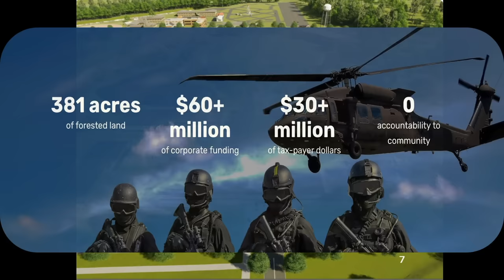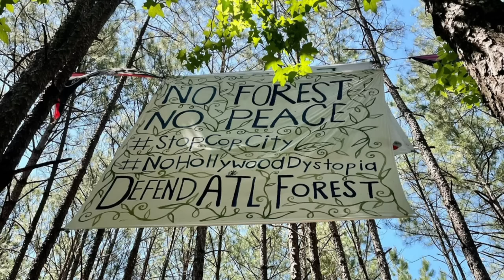Is Technology Our Savior — or Our Slayer? | Ruha Benjamin | TED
When it comes to technology, we're often presented with two contrasting visions of the future: one where technology fulfills all our desires, and another where it leads to chaos and conflict. Sociologist Ruha Benjamin is here with a more radical vision of the future — one where humanity isn't saved or slayed by technology, but rather uses it to uplift ordinary people and make things like health care and housing for all a reality.

Follow TED!